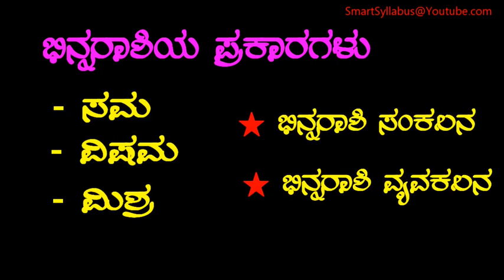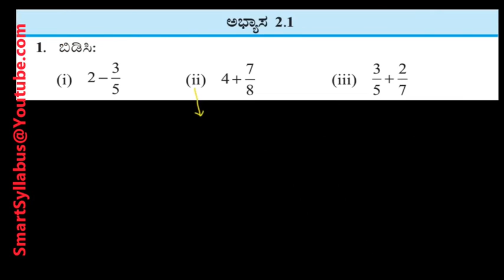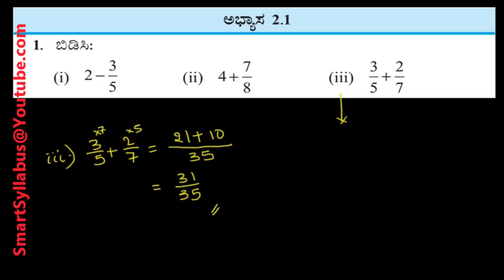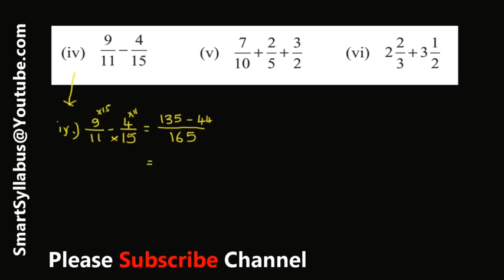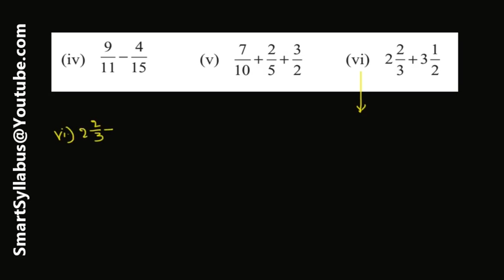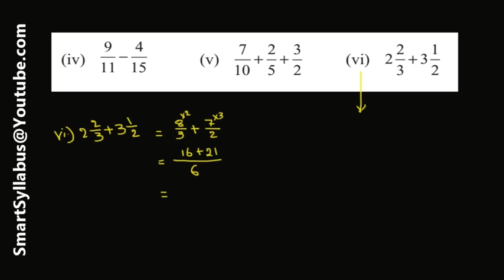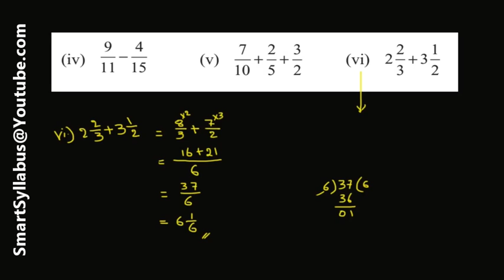7th Maths ಭಿನ್ನರಾಶಿಗಳು ಮತ್ತು ದಶಮಾಂಶಗಳು ಅಭ್ಯಾಸ 2.1 ಭಾಗ-1| 7th Maths Fractions and Decimals Ex 2.1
*6th Science ಆಹಾರ ಇದು ಎಲ್ಲಿಂದ ದೊರೆಯುತ್ತದೆ Part-1 Chapter 1 Food Where does it come from Part-1